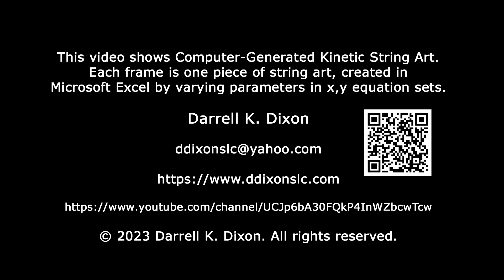Rectangular Pattern #3 Morph B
This video is Computer-Generated Kinetic String Art. It shows rectangular Pattern #3 with Morph B applied to it.

Each frame of this video is one piece of string art, created in Microsoft Excel by varying parameters in linear x,y equation sets.

In conjunction with LottMultimedia, designs from my videos are available on over 90 products at RedBubble: